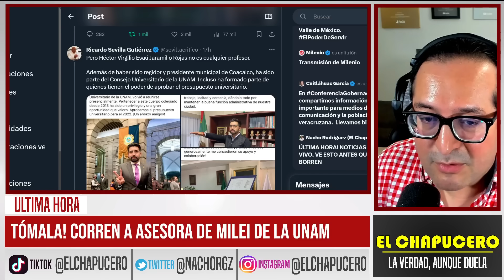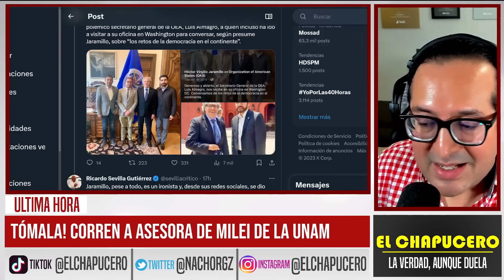TÓMALA! CORREN A ASESORA DE MILEI DE LA UNAM. SE PUSO FEO